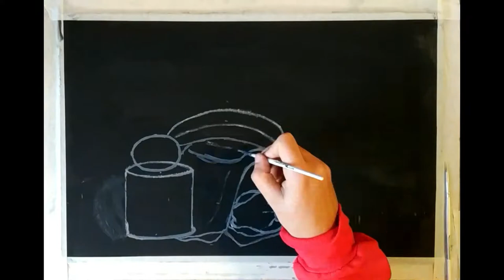Still Life in gouache and acrylic, painting with knives.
Painting with knives and brushes still life.
In acrylic and gouache. enjoy it